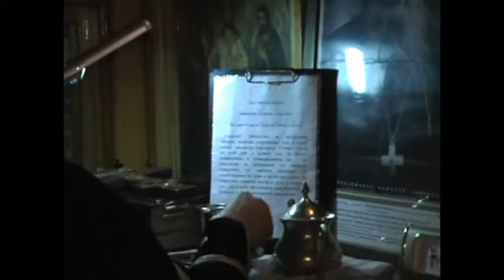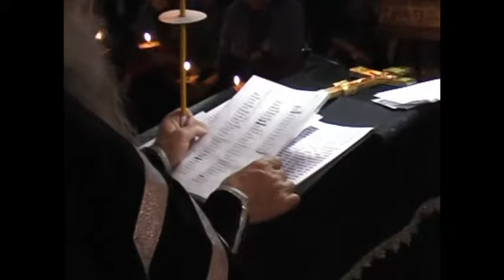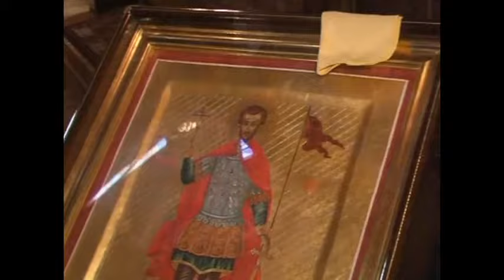Отчитка, Новокузнецк, храм Иоанна Воина, читает Василий Лихван.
На просторах интернета, лет десять назад нашел видео с отчиткой Василия Лихвана. Сейчас данного видео нигде нет. И я, немного отредактировав выложил его. Что изменено: вырезаны эпиграф и постскриптум, вырезана проповедь, вырезано елеопомазание, вырезано прикладывание ко кресту и окропление верующих. Что оставил: Молитвы вступительные 00:00:41 (зачин), Последование молебное о немощных, обуреваемых от злых духов нечистых и стужаемых (состоит из канона 00:15:19 и заклинательных молитв-отчиток 00:42:06), молитвы завершающие (отпуст). Добавлены субтитры. К сожалению, из-за низкого качества звука и из-за криков бесноватой могут быть ошибки в субтитрах, если вы их найдете - пишите в комментариях.
Заклинательные молитвы:
00:42:07 Молитва первая иже во святых отца нашего Василия Великаго (Молитва от чародеяния).
00:44:22 Молитва от колдовства и действий лукавого.
00:45:50 Молитва.
00:46:32 Молитва священномученика Киприана.
00:47:59 Следующая молитва священномученика Киприана.
00:48:40 Молитва следующая, тогожде.
00:49:56 Молитва Богу при бесовском наваждении.
0:50:55 Запретительная молитва Киприана.
00:58:27 Молитва запрещательная святаго Василиа, над страждущими от демонов.
00:59:18 Вторая молитва тогожде.
01:03:12 Молитва Заклинательная Святаго Иоанна Златоустаго.
01:03:48 Молитва иная тогожде.
01:04:15 Молитва иная тогожде.
01:04:51 Молитва иная тогожде (с 01:05:27 по 01:06:31очень плохое качество звука).
01:09:15 Молитва о доме, стужаемом от злых духов.
Если вам интересно неотредактированное видео . Если вы знаете автора видео напишите пожалуйста.
Текстовая расшифровка видео:
Если вы увидите ошибку, просьба указать в комментариях.